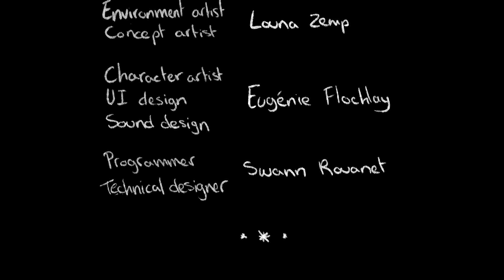COLORIS (Game Week Montréal 2022)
Du 25 au 29 avril 2022, les étudiants en Game Design, Game Programming et Films 3D d'ISART Digital Montréal ont dévoilé leurs 18 jeux vidéo réalisés en seulement 5 jours avec comme thème citoyen : “Tous Différents ?”

Pitch : Play Liv, a little being in an underground and dull world that finds a red orb full of some sort of magic, giving them some power over their close environment.

Interact with the environment with your new powers to advance through the levels from platforms to platforms and avoid being spiked by the brambles.

Crédits : Anne-Laure Caminade, Killian Bonti-Gibault, Yoan Jallais, Louna Zemp, Eugénie Flochlay, Swann Rouanet.

ISART Digital est l'école du Jeu vidéo et de l'Animation 3D/FX.

ISART propose des formations diplômantes préparant aux métiers du jeu vidéo et du film d'animation 3D. L'école est présente à Paris, Montréal et Niigata.